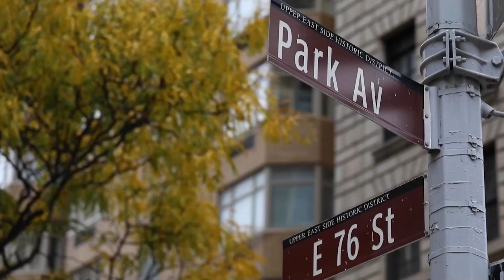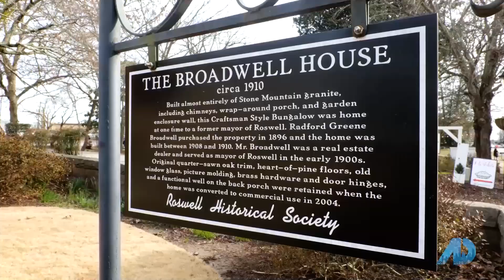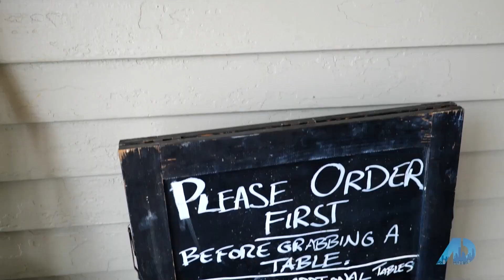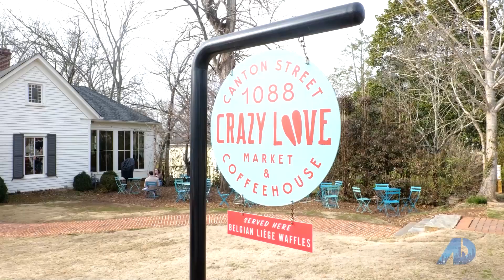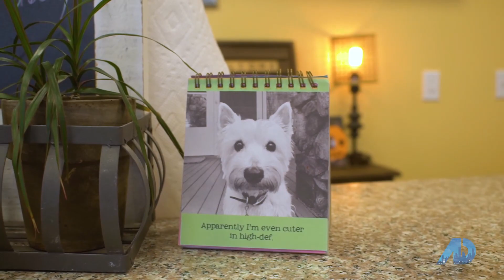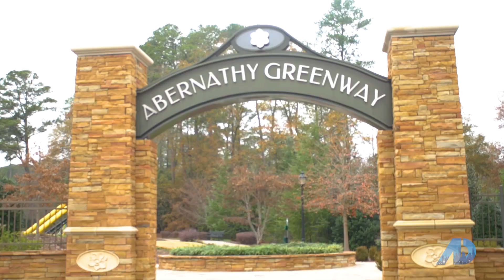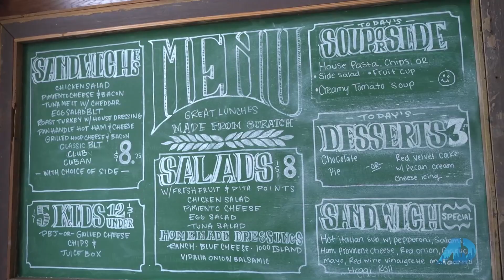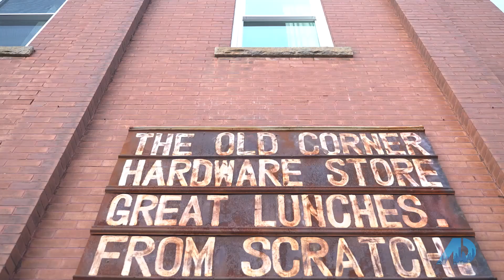The American Dream - Atlanta - S8E31 - Shelley, Bobbie, Christy, Deborah, Bev & Jeremy